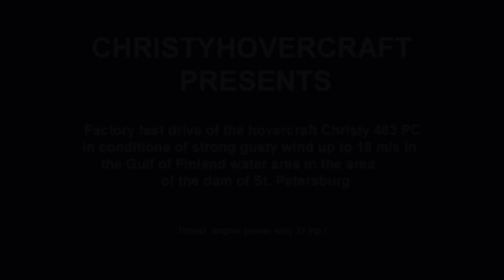Drifting on Hovercraft Christy 463 PC with a strong gusty wind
Drifting on Hovercraft Christy 463 PC with a strong gusty wind in the waters of the Gulf of Finland. (Wind speed 15-18 m/s)

Passenger seats: 4
Payload: 400-450 kg (882-992 lb)
Thrust engine: 37 hp
Lift engine: 26 hp
Fuel consumption: 8-15 lt/hr (2.1 - 4 gl/hr)
Tank capacity: 40 lt (10.6 gal)
Max speed: 80 kph (49.7 mph)
Weight of hovercraft: 500-550 kg (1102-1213 lb)
Dimensions (L.W.H.) 5150×2200×2300mm (202.7×87×90")

Experience the excitement of taking a test drive on the Christy 463 and get a first impression of the model by signing up on our website!